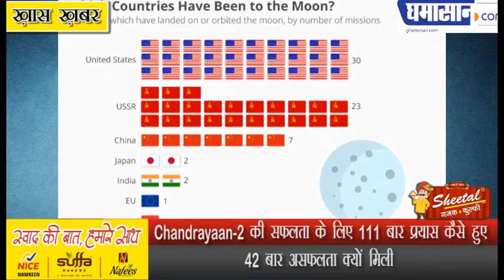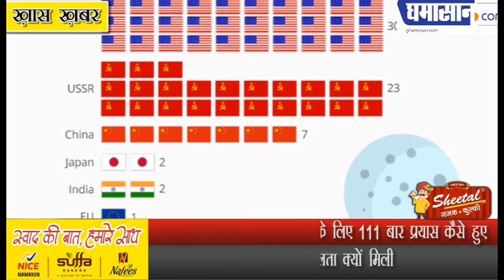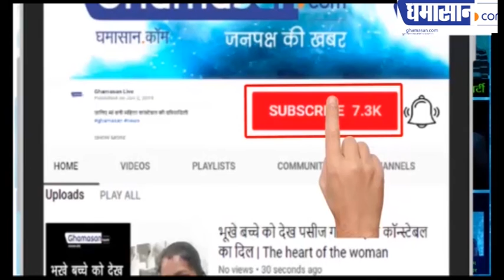Chandrayaan-2 की सफलता के लिए 111 बार प्रयास कैसे हुए | Mission Chandrayaan-2 | Ghamasan live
42 बार असफलता क्यों मिली